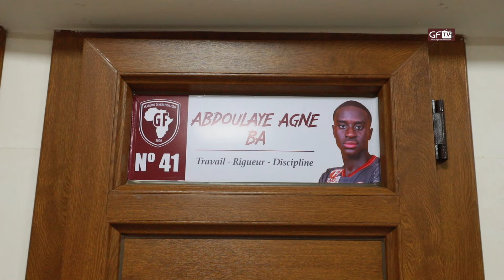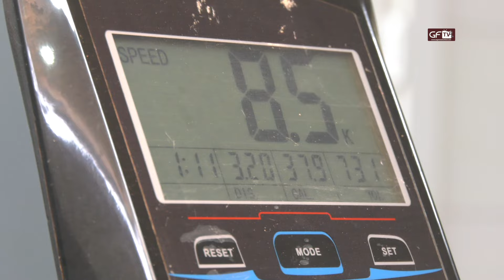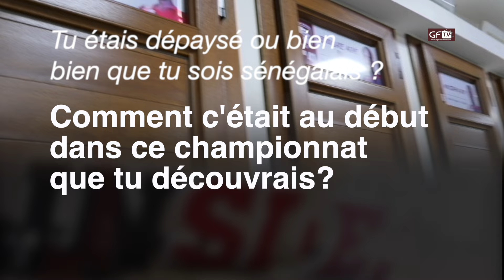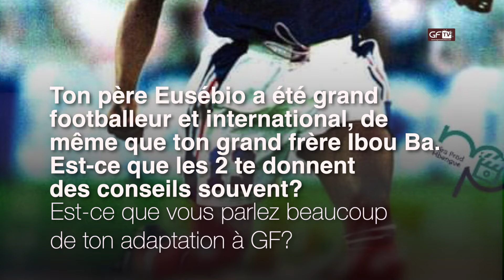Notre attaquant Abdoulaye Agne BA se livre en toute liberté